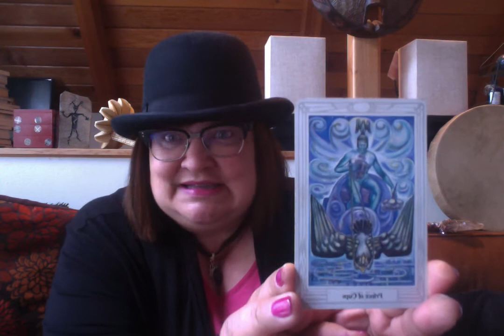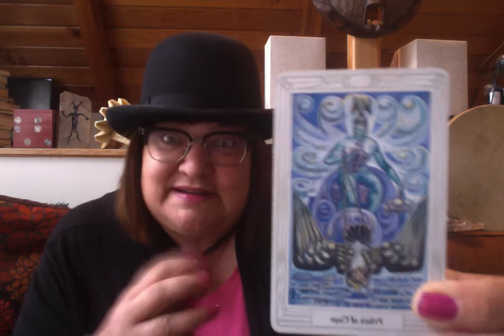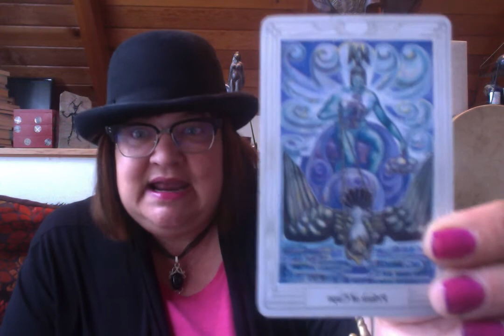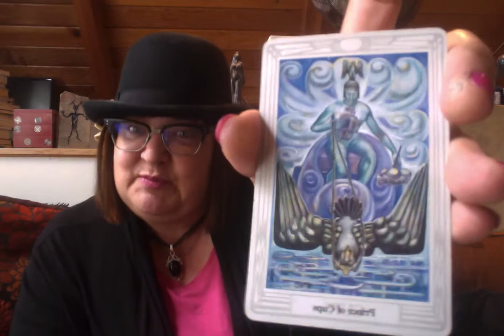PRINCE OF CUPS (Thoth Tarot): The Art of Combining Tarot with Light Language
Third in a series where I discuss the symbolism of a tarot card, then tap into the energy of that card to produce a song in light language that matches the frequency of the tarot card.
Today's card:  The Prince of Cups, the Prince of Passionate Emotions
Intense.  Sexual.  Passionate.  Focused.  Driven.  Turbulent.

I certainly did feel the intensity of this prince as I sang.

I use the Thoth tarot deck exclusively when I read and when I teach.